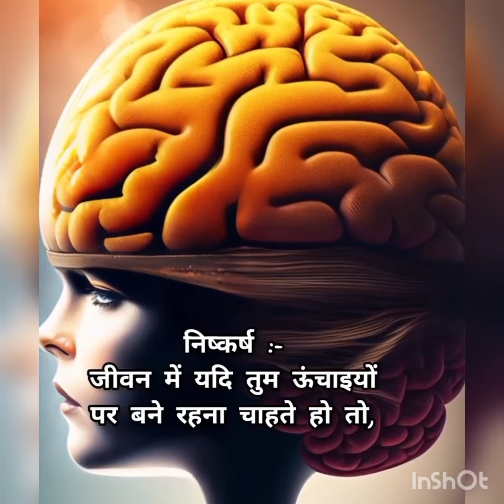जीवन का रहस्य भगवान् कृष्णा ने यू बताया#Jai श्री कृष्णा🙏🙏